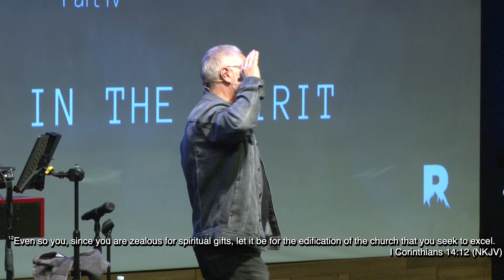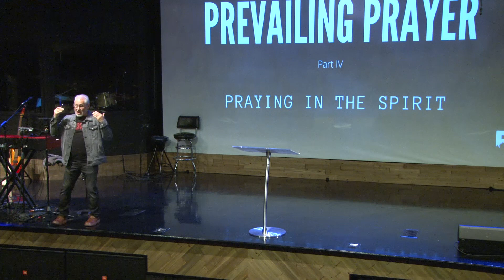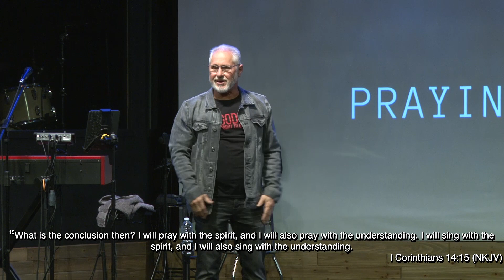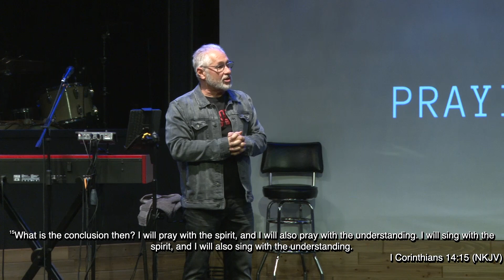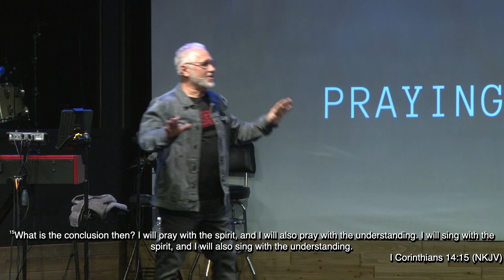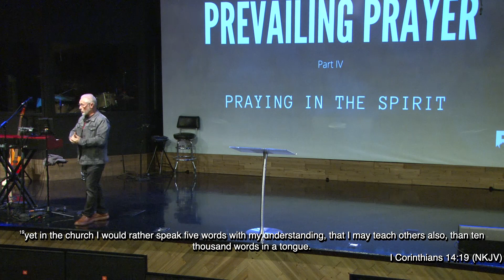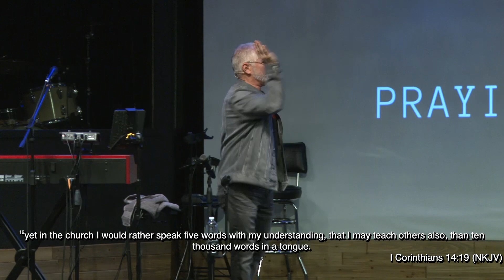Prevailing Prayer [Part 4]